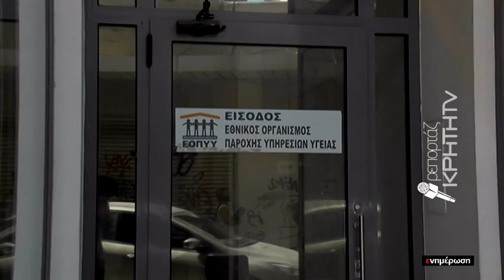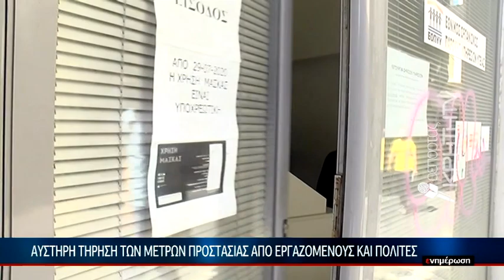ΕΟΠΠΥ ΗΡΑΚΛΕΙΟΥ: Τουλάχιστον πέντε υπάλληλοι θετικοί στον κορωνοϊό